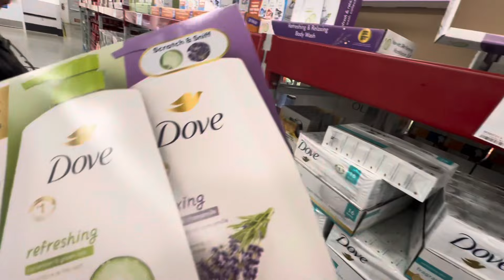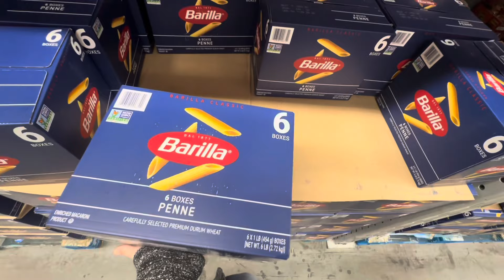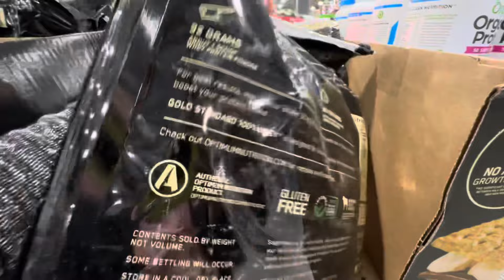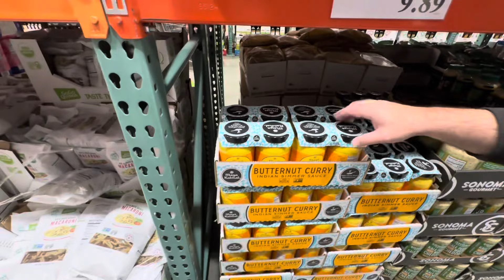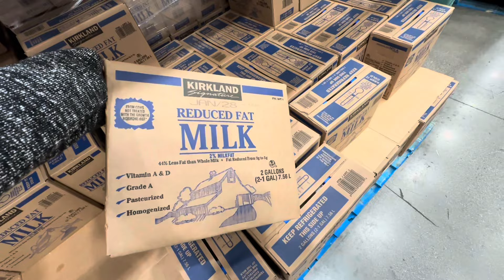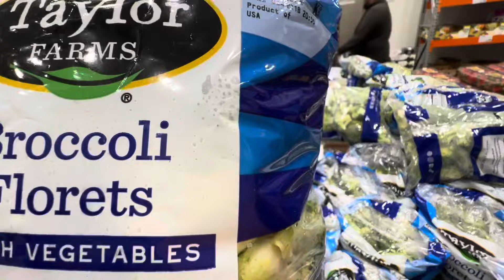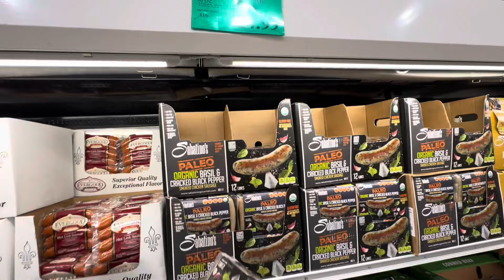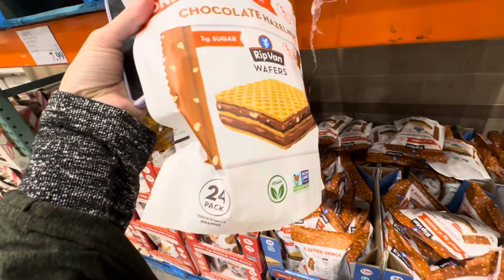США БОЛЬШАЯ ЗАКУПКА В COSTCO и Sam’s Club на $500